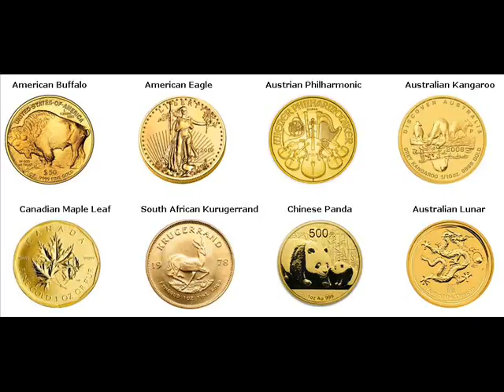Gold Bars For Sale Vincennes Knox Indiana